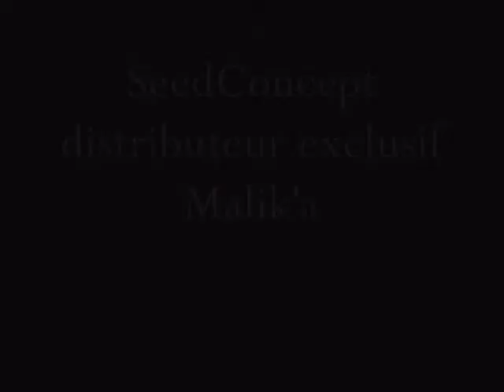Julie Taton pour Malik'a Design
Présentation des collections Malik'a par Julie Taton